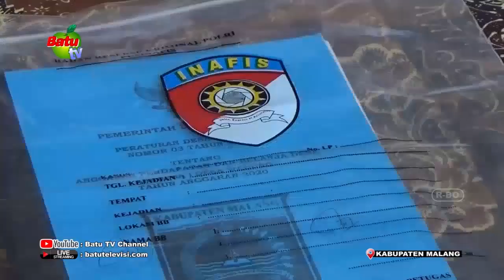TERLIBAT KORUPSI MANTAN KADES WADUNG DITANGKAP POLISI